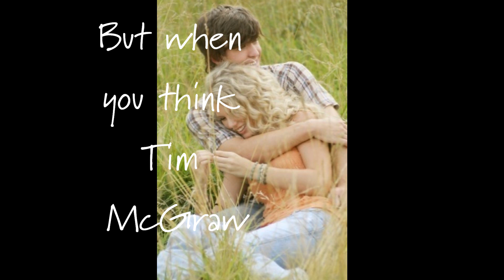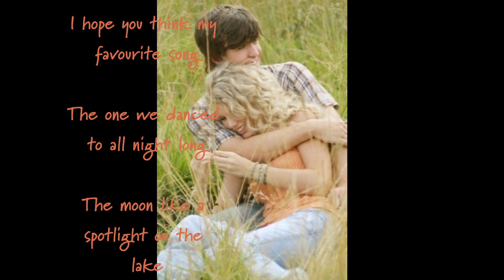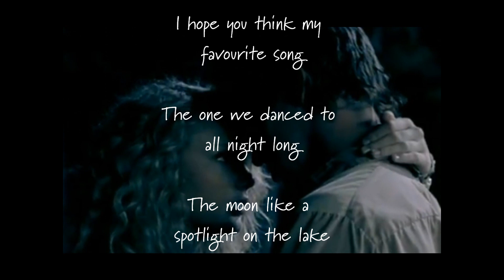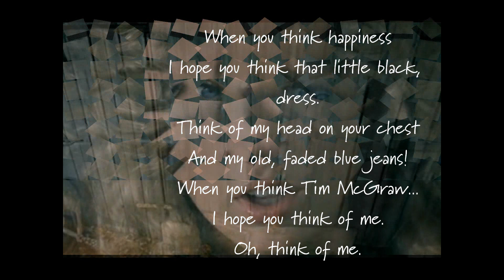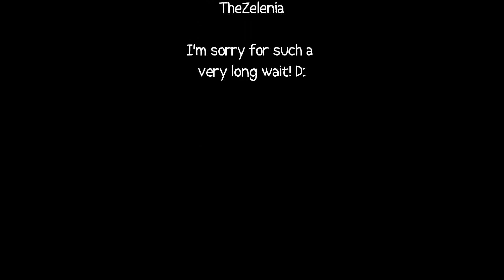Taylor Swift- Tim McGraw (Live From SoHo) With Lyrics On-Screen! [HD]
Taylor Swift's, "Tim McGraw (Live from SoHo)" with on-screen lyrics.
As requested by: TheZelenia
I'm so sorry for the long wait! D:
My lyric-video to one of Taylor Swift's songs- something I haven't done in like two months or something D: I hafta put more of her songs up! :)
- Louise :)

Song: Tim McGraw (Live From SoHo- Album) by Taylor Swift